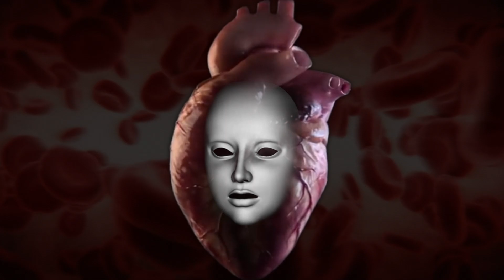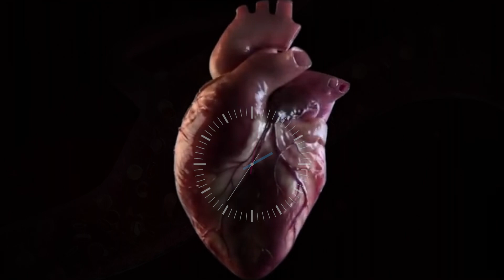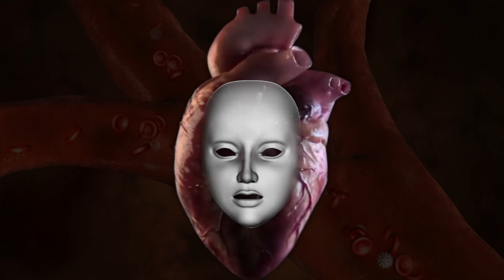Lucious Bloodfire - When You Don't See Me - Official Video (The Sisters of Mercy Cover)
Lucious Bloodfire’s cover of The Sisters of Mercy hit “When You Don’t See Me”. A modern, hard rock take on a classic 1990 ‘goth’ track by Andrew Eldritch and company.

This special single release coincides with the Lucious Bloodfire EPs The Ninth Circle Vols 1-4 (Vols 1-3 now available, Vol 4 due out soon!).

Stream the single and all of Lucious Bloodfire’s catalog here and on all the streaming platforms:

Produced by Jeff Lemas and Lucious Bloodfire
Mixed and Mastered by Jeff Lemas at Salem’s Lot Studios

1. When You Don’t See Me

Lucious Bloodfire - Lead Vocals & Keyboards
Jeff Lemas - Drums
Joe Selby - Bass & Guitar
Rich Williamson - Guitars

Recorded at various studios in Northern CA, Austin TX, and Montreal QC
Songwriters:  Andrew Eldritch & Andreas Bruhn (Originally recorded and performed by The Sisters of Mercy)
Cover art by Karine Charbonneau